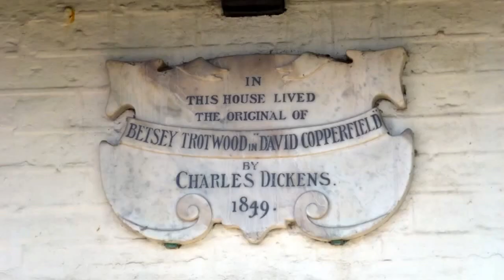Group Courses at Hilderstone College